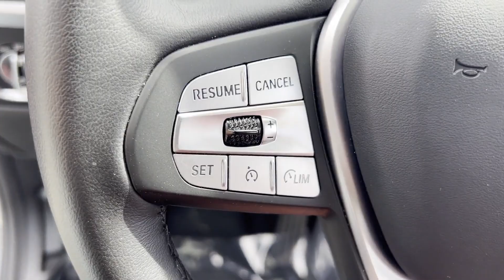2023 BMW X3 xDrive30i Clinton, Lambertville, Hopewell, Flemington, Bridgewater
2023 BMW X3 xDrive30i 5UX53DP00P9P64042 Video